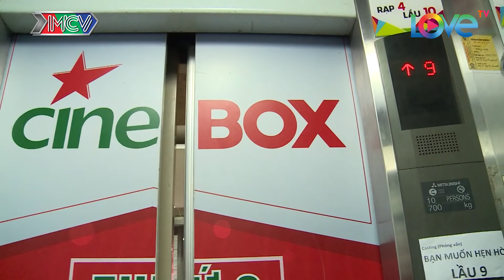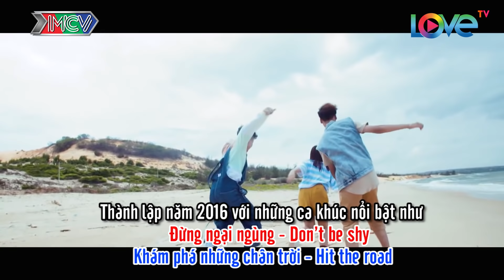NHỮNG THÁM TỬ VUI NHỘN #90 UNCUT | Lincoln dắt siêu mẫu nhí đi chăn trâu - Thử thách với P336 😍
🎬 NỘI DUNG:
Tập 90 "DU LỊCH KỲ THÚ" phiên bản "NHỮNG THÁM TỬ VUI NHỘN" sẽ đưa khán giả xem đài đến với vùng nông thôn cùng thám tử đẹp trai Lincoln đưa siêu mẫu nhí Ben Lin đi cưỡi trâu và thử thách bá đạo dành cho 2 thành viên nhóm P336.

💡 CÚ PHÁP TÌM NHANH:
nhung tham tu vui nhon tap 90, nhung tham tu vui nhon #90, nhung tham tu vui nhon 90, nttvn tap 90, nttvn 90, nttvn #90